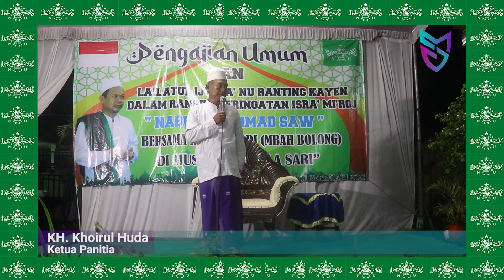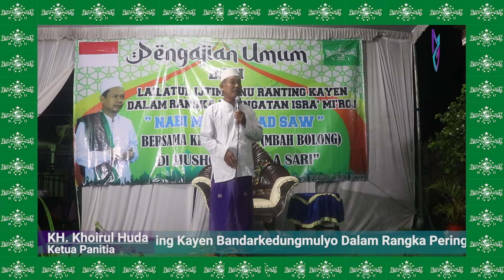Sambutan Ketua Panitia Pengajian Umum dan Lailatul Ijtima' NU Ranting Kayen Jombang (Part V)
Sholawat Diba'
Kegiatan Pengajian Umum dan Lailatul Ijtimak dalam rangka Peringatan Isro' Mi'raj Nabi Muhammad SAW di laksanakan oleh Ranting NU Kayen Bandarkedungmulyo Jombang. Kegiatan ini di mulai engan pembukaan, Pembacaan Ayatu Suci Al-Quran oleh Ustad abdul Ghofur, di  lanjutkan Lantunan ayat-ayat Suci Al-Quran oleh Ustadz Abdul Ghofur, kemudian Istighotsah yang di pimpin oleh Ustadz Muhammad Tanwir, kemudian pembacaan pembacaan Sholawat Dibak, Sambutan Ketua Panitia oleh KH Khoirul Huda dan di teruskan dengan Ceramah Agama Oleh KH. Nur Hadi yang lebih di kenal dengan Mbah Bolong.
Kegiatan ini di laksanakan di Musholla Aula Sari Dusun Tegal Rejo Desa Kayen Kecamatan Bandarkedungmulyo Kabupaten Jombang Jawa Timur.